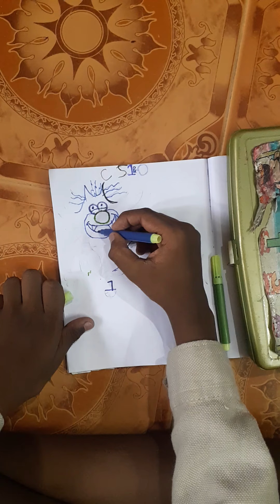HOW TO DRAW (JACK ).